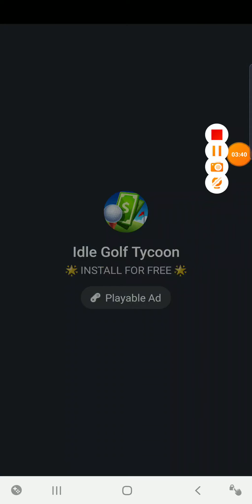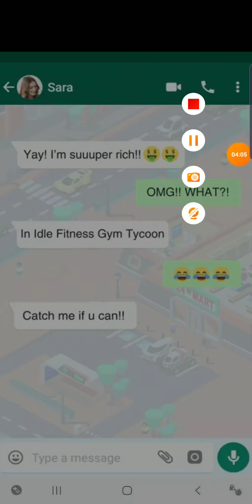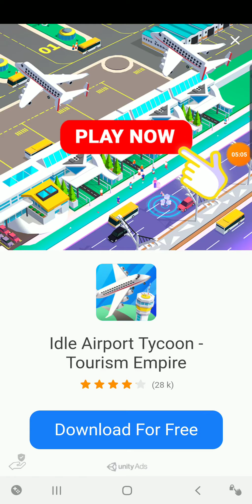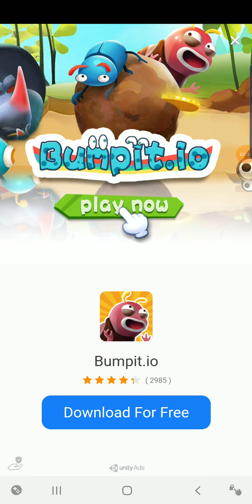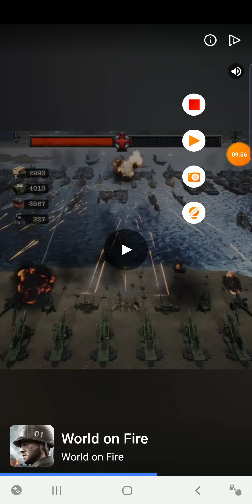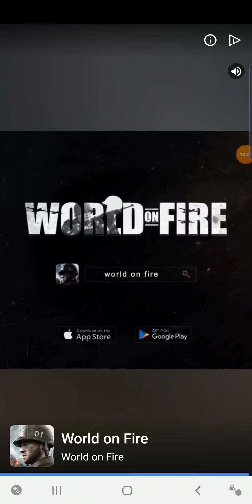IDLE TAP RACING Tycoon Ep2. Dad Plays on s10 (Gameplay)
Waterloo Library Iowa (Gameplay) (NASCAR Racing)(YouTube)